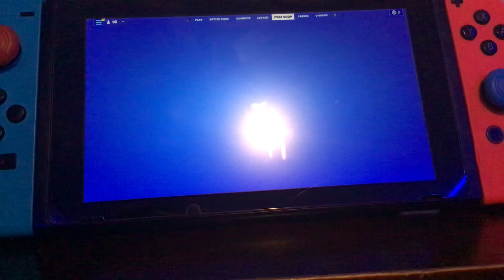BeingEmbarrassed for nine minutes straight